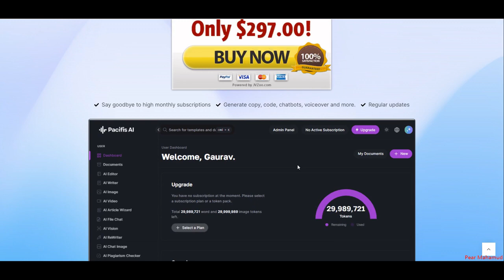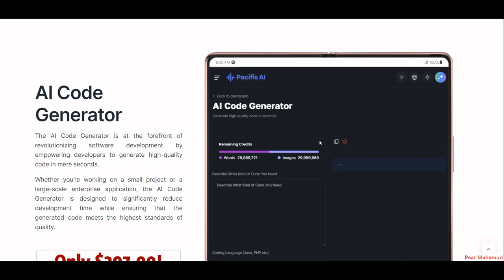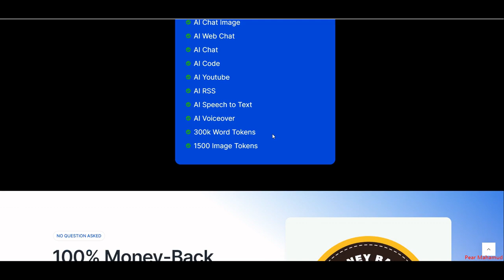PacifisAI - Your 24/7 AI Content Platform Review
Your 24/7 AI Content Partner, Adapting to Your Unique Brand Voice and Industry Needs
Say hello to the last tool you’ll ever need for content – where creating viral posts becomes as easy as clicking ‘generate’.

PacifisAI - Your 24/7 AI Content Platform

Say goodbye to high monthly subscriptions
Generate copy, code, chatbots, voiceover and more.
Regular updates

AI Writer
Experience the thrill of crafting engaging, impactful content that resonates with your audience, tailored to perfection by a blend of cutting-edge AI and your creative vision.

AI Writer
AI File Chat
AI File Chat
Engage in an interactive chat with PDF and Image files, streamlining the process of understanding and extracting vital information.

AI Article Wizard
AI Article Wizard is your go-to tool for fast and efficient article creation. It effortlessly generates keywords, titles, and outlines, ensuring your content is SEO-optimized and engaging.

AI Article Wizard
Vision AI
Vision AI
Vision AI technology has revolutionized the way we interact with text and images, offering a range of advanced capabilities that can greatly enhance our understanding and engagement with various forms of content. This innovative technology has the power to summarize books, making it easier to grasp their key concepts and themes without delving into every page. It’s particularly beneficial for students, researchers, and avid readers who are pressed for time but still want to gain knowledge from a wide range of books.

AI Rewriter
Transform your existing content into a masterpiece with ease. Our advanced AI ReWriter Pro elevates your pre-existing material with just a single click. Experience unparalleled efficiency in content enhancement, effortlessly reshaping and refining your work to its utmost potential. Whether for professional or personal use, AI ReWriter Pro is your go-to tool for elevating content quality with minimal effort and maximum impact.

AI Chat
Experience the future of content creation and digital conversations with our cutting-edge AI chat platform. Designed to simplify and enhance the process of generating diverse types of content, our platform is equipped with a suite of advanced, pre-built AI chatbots, each specialized in various domains and purposes.

AI Code Generator
The AI Code Generator is at the forefront of revolutionizing software development by empowering developers to generate high-quality code in mere seconds.

Whether you’re working on a small project or a large-scale enterprise application, the AI Code Generator is designed to significantly reduce development time while ensuring that the generated code meets the highest standards of quality.

AI Youtube
AI Youtube
With AI YouTube, you can effortlessly convert your YouTube videos into a variety of written formats, including detailed blog posts, concise lists, engaging TLDR summaries, in-depth explanations of main ideas, and balanced pros and cons assessments.

AI Speech to Text
This cutting-edge application leverages the power of artificial intelligence to effortlessly convert spoken words into written text, making it an indispensable tool for professionals, students, and anyone looking to enhance their productivity and communication capabilities.